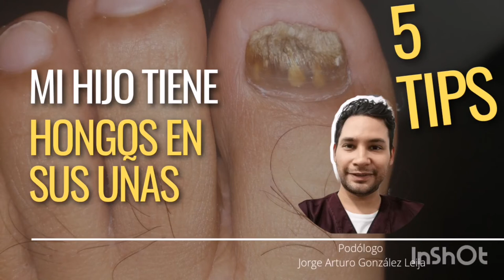🇲🇽HONGOS uñas en Niños Pequeños (como tratarlos) Podólogo /Uñas gruesas Niños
Muchas veces nos preocupamos por los cuidados de nuestros hijo, pero ¿que hacemos si nuestro hijo tiene uñas gruesas?.
¿Los niños pequeños tienen hongo en sus uñas?
En este video te explico que podemos hacer para poder darle solución a eso.

I❤️ 👣